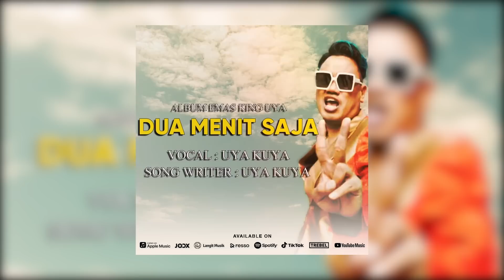SAHABAT POLISI : SAYA MAU BAIM WONG MINTA MAAF TAPI PAKAI BAJU 'ORANGE' ‼️